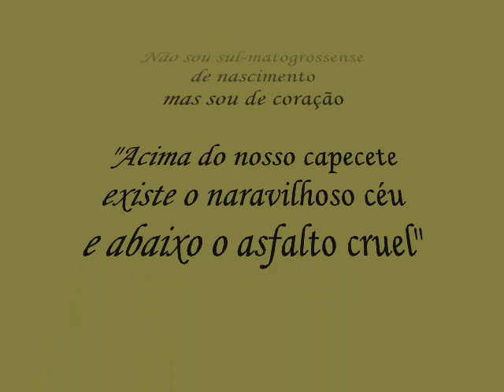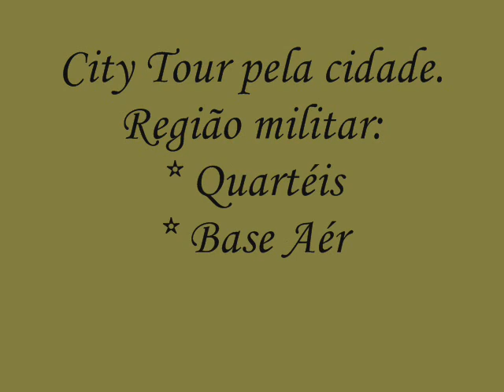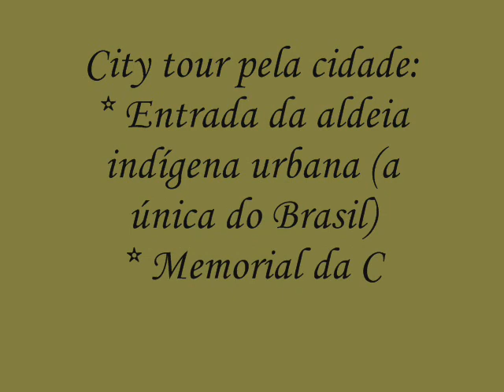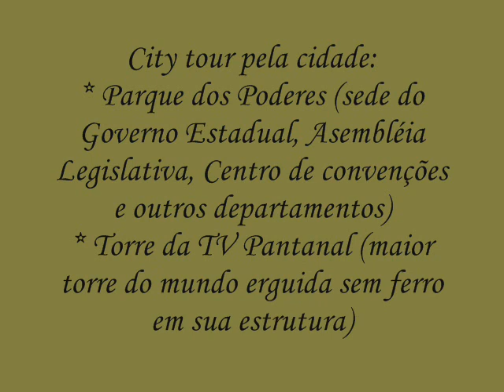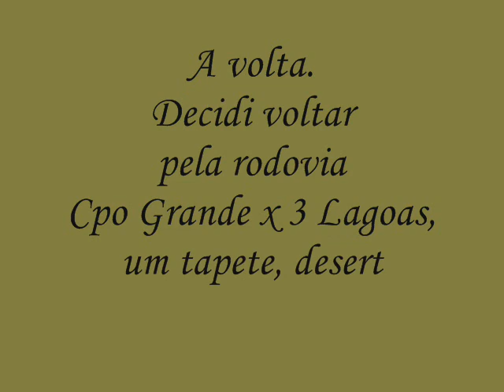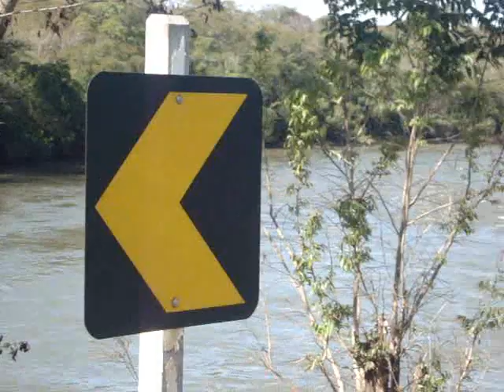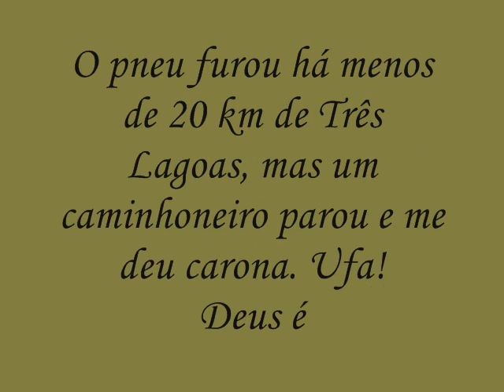CAMPO GRANDE - VÍDEOS.wmv